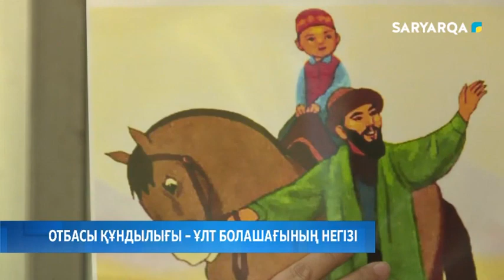Отбасы құндылығы – ұлт болашағының негізі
Қарағанды облысы дін істері басқармасының “Қарағанды облысының конфессияаралық қатынастары проблемаларын зерттеу және талдау орталығының” тапсырысымен “Аманат” қоғамдық бастамалар орталығы” қоғамдық қоры Теміртау қаласындағы «Космонавт» демалыс орталығында әйел жамағаттары арасында «Отбасы және ұлттық құндылықтар» тақырыбында семинар-тимбилдинг ұйымдастырды. Оған 40-қа жуық азаматша қатысты. Осылайша, деструктивті діни-ағымдардың жетегіне еріп кетудің алдын-алу шаралары өткізілді. Толығырақ,Жаннұр Сүндетуллақызы тарқатады.

SARYARQA TV